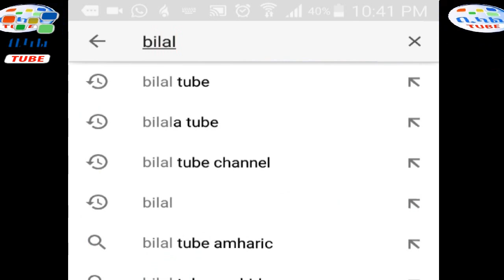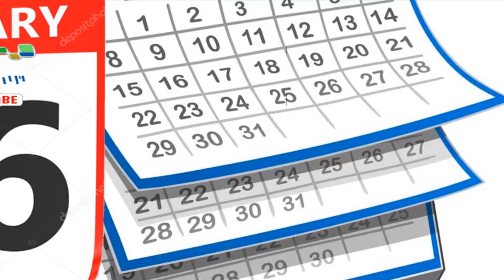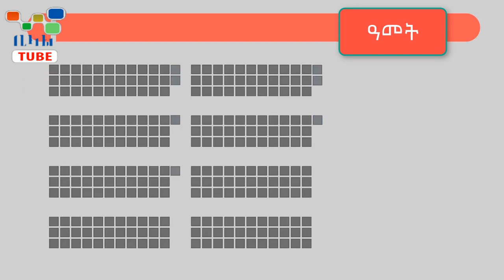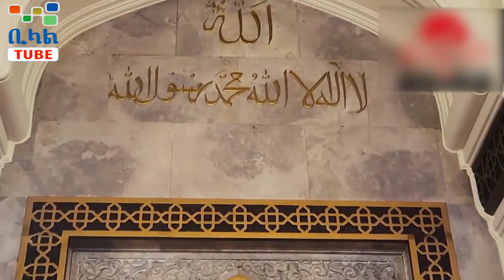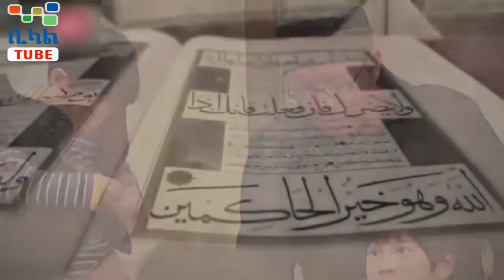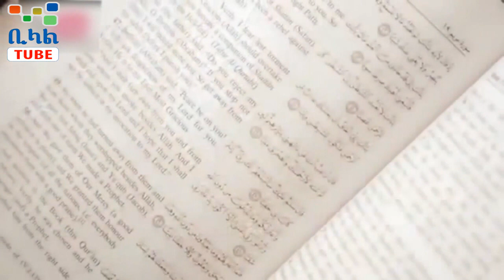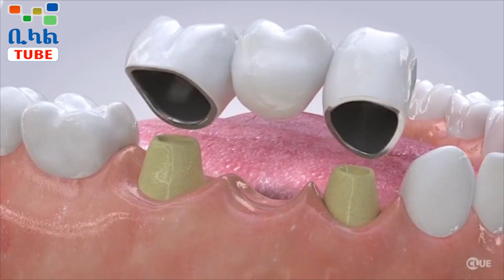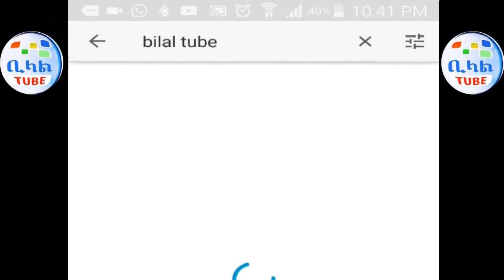መወዳ መረጃ እና መዝናኛ ክፍል 6 B ᴴᴰ || MEWEDA MEREJA ENA MEZNAGNA